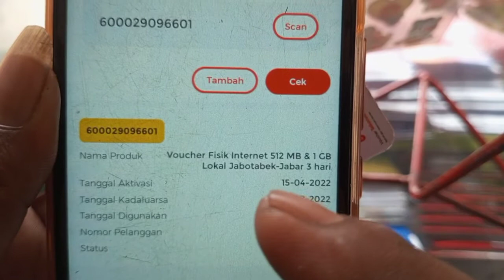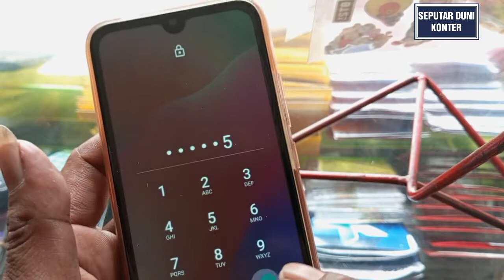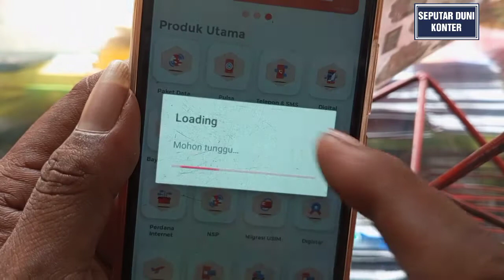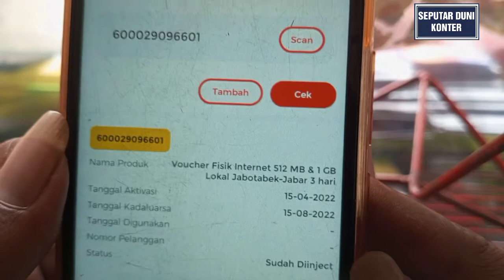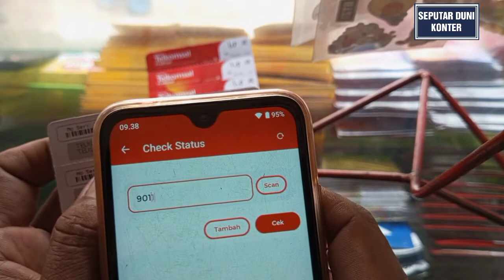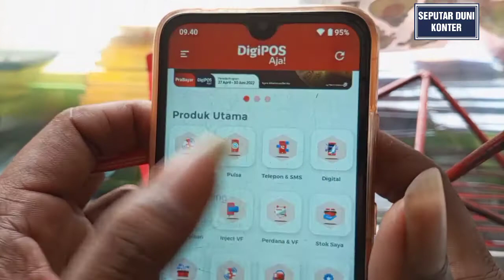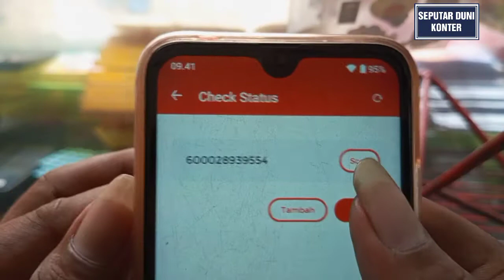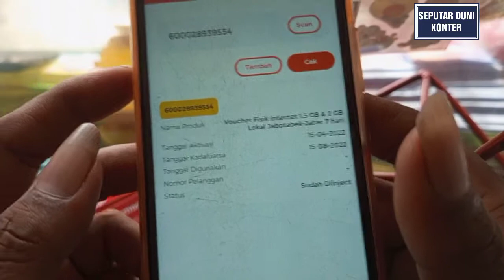SEPUTAR DUNIA KONTER,CARA CEK VOUCER KUOTA TELKOMSEL VIA APK DIGIPOS,REAL 100% KUOTANYA ADA